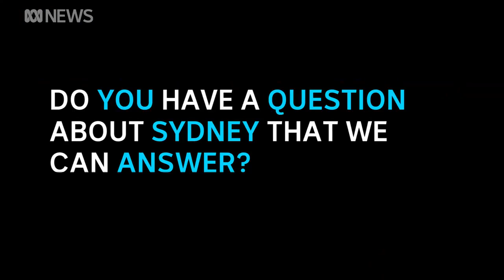Mount Annan Native Botanic Gardens from above - ABC News